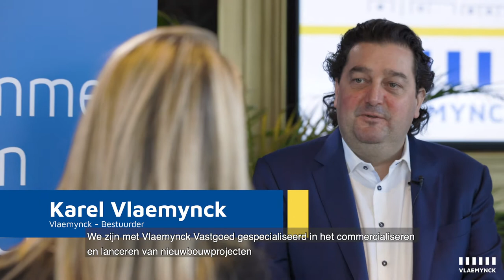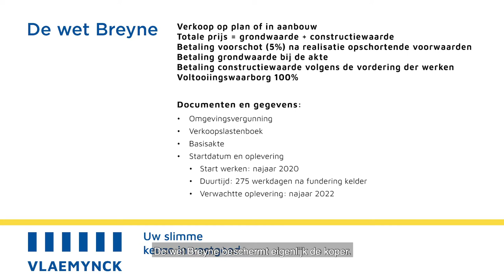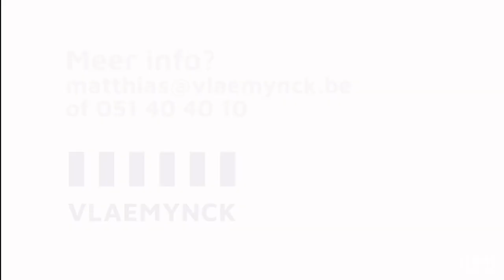Projectvoorstelling Residentie Damast te Aalter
Residentie Damast
Laatste fase "Wonen aan het plein" - Aalter

Residentie Damast biedt een divers aanbod van 19 woongelegenheden met één- en twee- slaapkamer appartementen, met mogelijkheid tot samenvoegingen. De parkeergarage en fietsenstalling bevinden zich onder het gebouw. Op het gelijkvloers is er ter hoogte van de Sint Godelievestraat ruimte voor handel. Het moderne gebouw wordt ... (lees meer